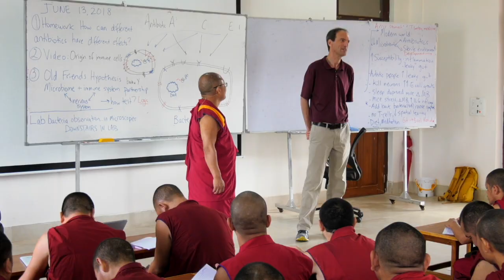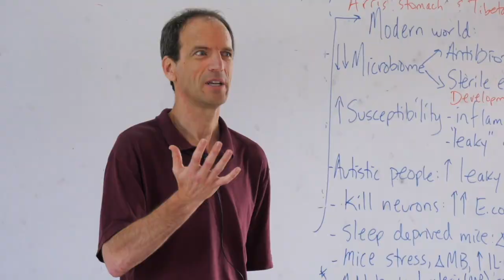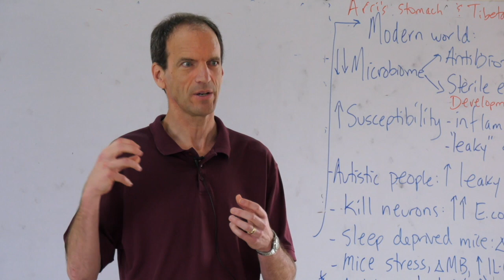Emory-Tibet Science Initiative Summer Intensive 2018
An educational program specifically designed to teach modern science to Tibetan monastics, ETSI began when His Holiness the Dalai Lama invited Emory University to collaborate with the Library of Tibetan Works and Archives.